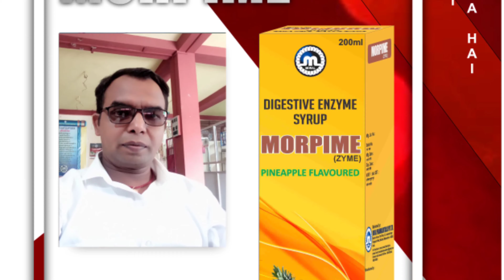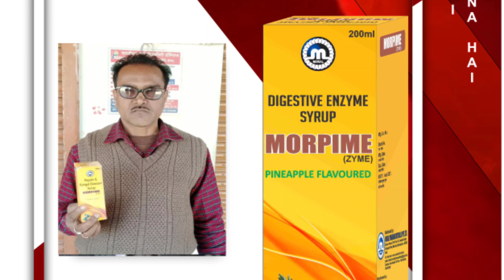District Level Brand Ambassadors (Episode 21)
This Video is the 21st Part of the series in which we announce our District level Product Brand Ambassadors. This video includes Our District Level 25 Pharma Products Brand Ambassadors.

1. Hemant Saini - Morpime Syrup (Kushinagar) Kushi Nagar Branch
2. Mohammad Shahabuddin - Morpime Syrup (Supaul) Jehanabad Branch
3. Ram Narayan Prasad - Morpime Syrup (Muzaffarpur) Muzaffarpur Branch
4. Samrendra Kumar Singh - Morpime Syrup (Godda) Bhagalpur Branch
5. Manish Kumar - Morpime Syrup (Madhepura) Supaul Branch
6. Jyoti Kumari - Morpime Syrup (Patna) Patna Branch
7. Gopal Kumar - Morpime Syrup (Dhanbad) Madhupur Branch
8. Baishnavi Kumari - Morvital L Syrup (Patna) Patna Branch
9. Umashankar Ram - Morvital L Syrup (Mau) Mau Branch
10. Shambhu Paswan - Morvital L Syrup (Muzaffarpur) Muzaffarpur Branch
11. Om Prakash - Morvital L Syrup (Purnea) Purnea Branch
12. Amit Kumar Pandit - Morvital L Syrup (Jamtara) Gumla Branch
13. Jay Prakash Ravi Das - Morvital L Syrup (Godda) Bhagalpur Branch
14. Om Sharan Kumar - Morvital Syrup (Bhagalpur) Patna Branch
15. Mithilesh Kumar - Morvital Syrup (Madhepura) Madhepura Branch
16. Mohammad Islam Ansari - Morvital Syrup (Patna) Patna Branch
17. Khajanchi - Morvital Syrup (Chitrakoot) Chitrakoot Branch
18. Priyanka Kumari - Morvital Syrup (West Champaran) Bettiah Branch
19. Uma Bhowmik - Morzed DSR (Bhagalpur) Siliguri Branch
20. Rajendra Singh - Morzed DSR (Gorakhpur) Gorakhpur Branch
21. Nagendra Kumar - Morzed DSR (Jaunpur) Jaunpur Branch
22. Simpi Kumari - Morzed DSR (Patna) Patna Branch
23. Kundan Kumar - Morzed DSR (Purnea) Bhagalpur Branch
24. Siddhant Raj - Morzed DSR (Nalanda) Bihar Sharif Branch
25. Lovely Devi - Morzed DSR (Godda) Bhagalpur Branch

Our other Brand Ambassadors of Products will be announced in the next episodes.